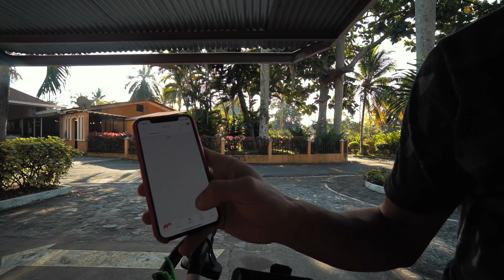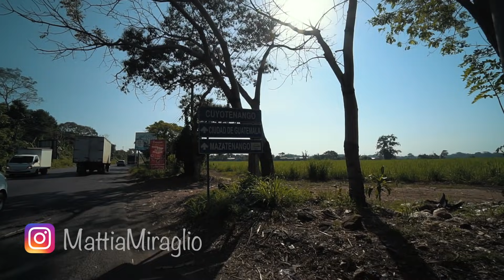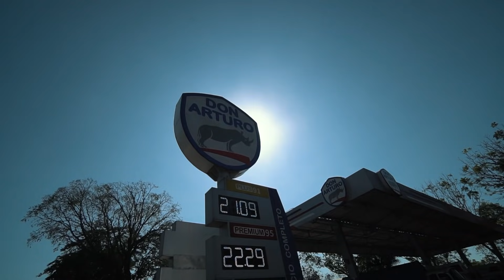SCORTATO DALLA POLIZIA IN GUATEMALA *Viaggiare In Bici*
Giornata come sempre tra traffico e vento, ma sta volta con l'aggiunta di vulcani che fumano e scalpitano per eruttare. La zona è bella selvaggia e la polizia si preoccupa dei viaggiatori. Difatti sono stato scortato per un bel pezzo. Buona visione

INFO UTILI:

👣Tracciami su Strava: goo.gl/njFN9w

TELECAMERA 🎥

ATTREZZATURA TECH
IL DRONE

ATTREZZATURA TECNICA